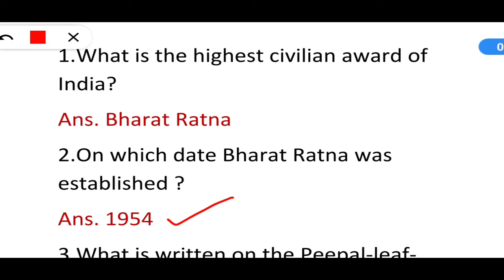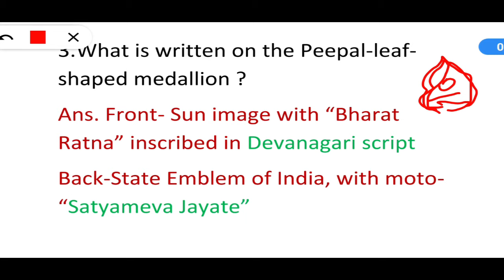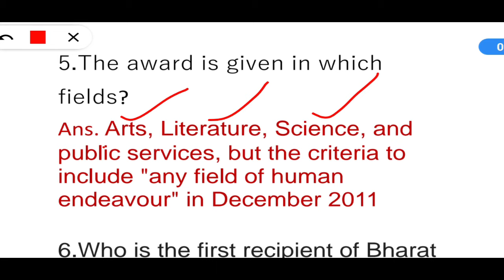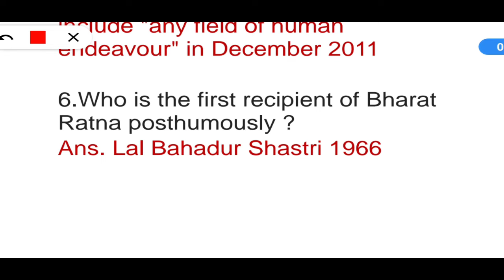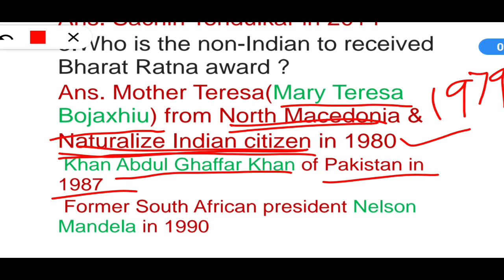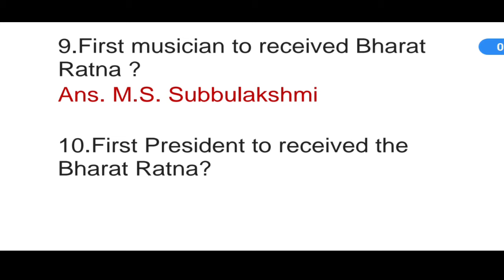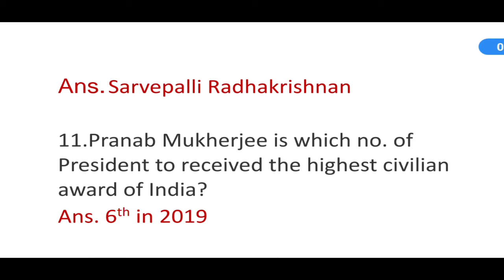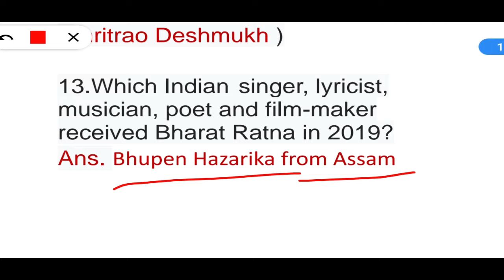15 QUESTIONS & ANSWERS BHARAT RATNA 2019 || MOST IMPORTANT FOR ALL EXAMINATION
SUBSCRIBE TO: "STUDYXP " to encourage us and to get best quality video for all competitive exams like SSC, BANK, UPSC,OPSC, CDS, NDA, LIC ,RAILWAY,ASO, OAS, OSSSC, CT, BED, NTPC, & All govt. exams.